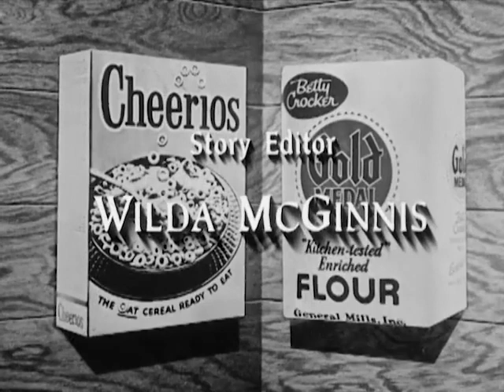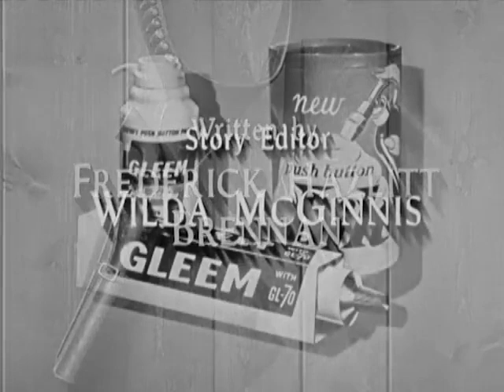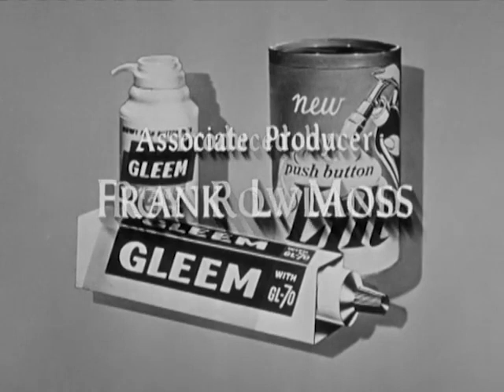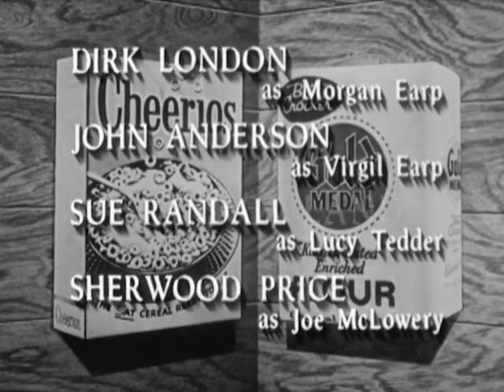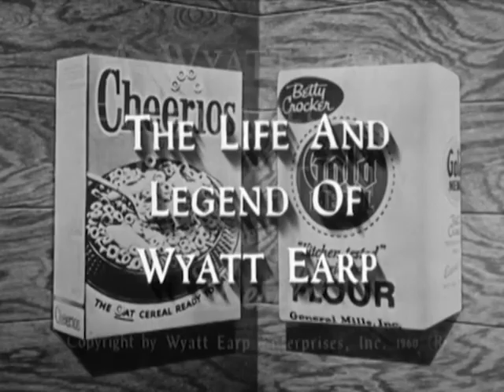👉Wyatt Earp Full Episode 2023 ✨ S06- E4+5+6 || Shoot to Kill - Best America Western Movie HD